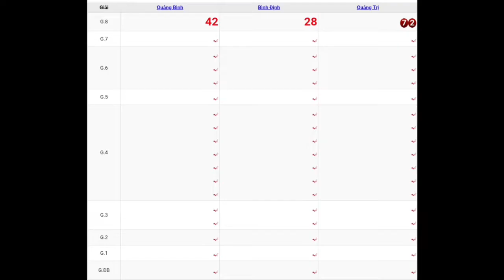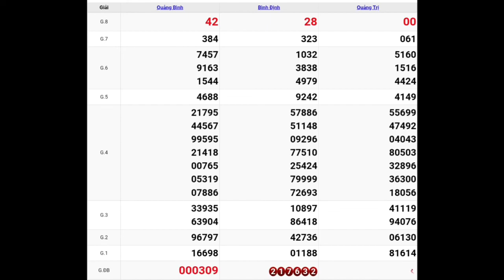XSMT Quay Thử Xổ Số Miền Trung Ngày 23-06-2022